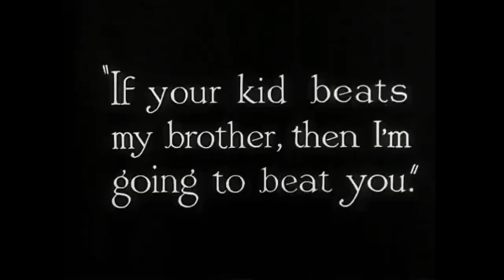Swamp of Sadness - mozkortuta